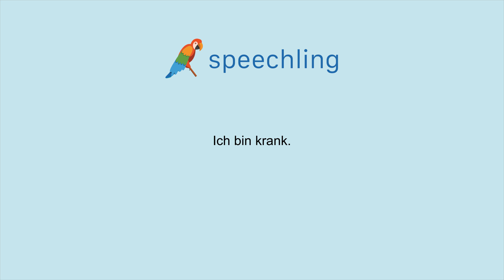How to say "I'm sick." in German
Male Voice:
Ich bin krank.

Female Voice:
Ich bin krank.

Male Voice Translation:
I'm sick.

Female Voice Translation:
I'm sick.